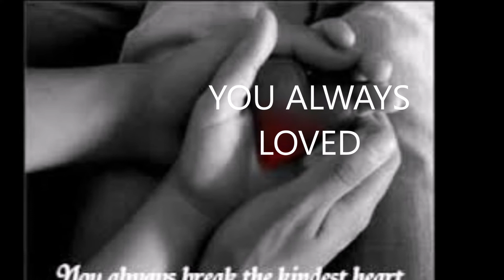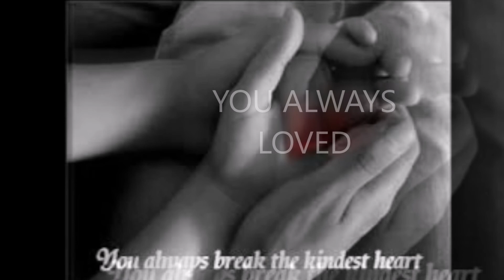YOU ALWAYS LOVED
🔴 👇 LOOK AT THIS !🔴 👇
ALL THE SONGS IN THE VIDEOS ARE COMPLETELY CREATED BY ME, I ABSOLUTELY DO NOT ALLOW THEM TO BE DOWNLOADED AND PUBLISHED IN OTHER CHANNELS, IN ANY WAY, NO COMPLETE NO TRACK ONLY, WITHOUT AUTHORIZATION!